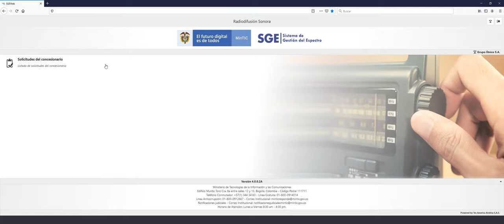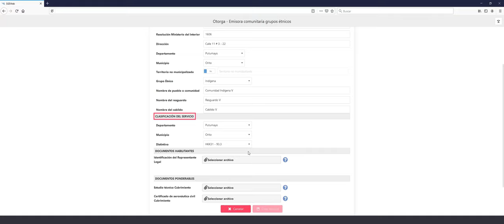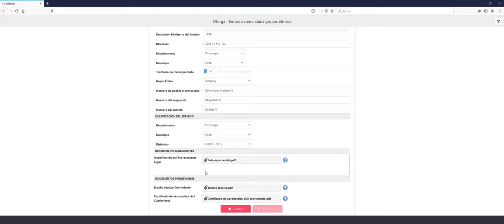Conoce como crear y radicar tu presentación de propuesta de Radiodifusión Sonora.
Únete a nuestras capacitaciones en el marco de la convocatoria 001 de 2020.